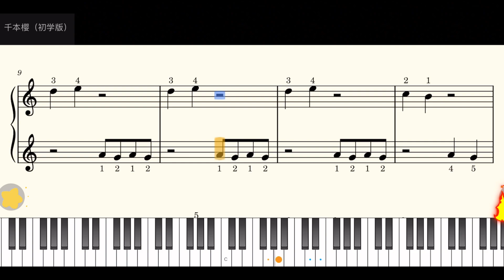千本櫻 Easy for Beginners#pianosheets